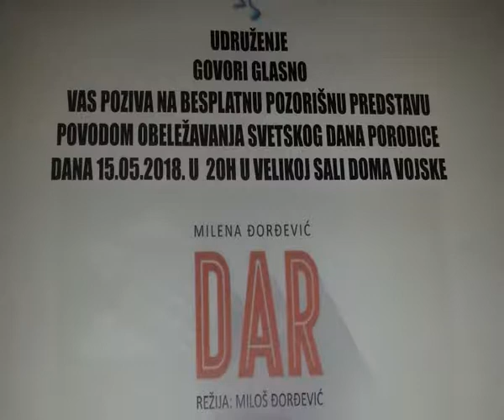RTV Vranje Predstava "Govori glasno" 15 05 2018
Predstava "Govori glasno"